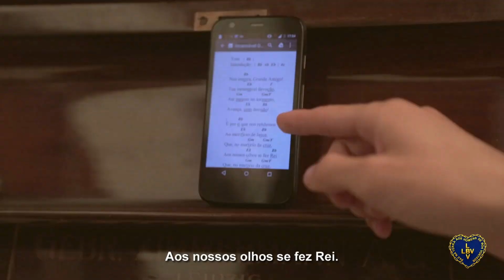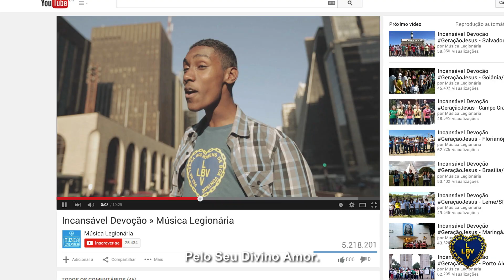Incansável Devoção - Música Legionária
Incansável Devoção

Inspirada no livro Jesus, a Dor e a origem de Sua Autoridade, de Paiva Netto
Letra: Diogo Gondim
Interpretação: Júlio Cezar Araújo (São Paulo/SP) e Juventude Ecumênica da Boa Vontade de Deus.
Banda:  Anderson Vitorino (Porto Alegre/RS), Carlos Eduardo (São Paulo/SP), Christtian Raphael (Goiânia/GO), Danilo Meneses (Rio de Janeiro/RJ), Derli Júnior (Florianópolis/SC), Everson Lima (Recife/PE), Liliane Dias (Uberlândia/MG), Matheus Trombino (São Paulo/SP), Nídia Elisa (São Paulo/SP) e Vinícius Meneses (Rio de Janeiro/RJ).